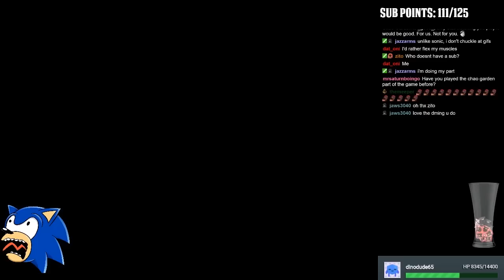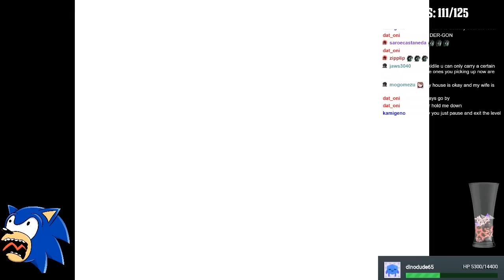Krunkidile Plays Sonic Adventure 2 - The Chao Garden Stream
Christ, what a terrible parent I make.